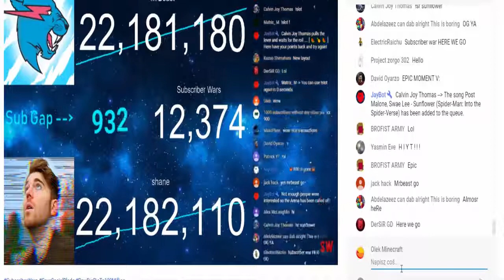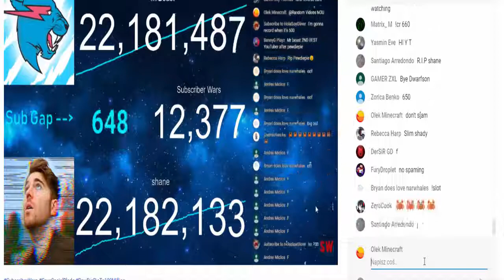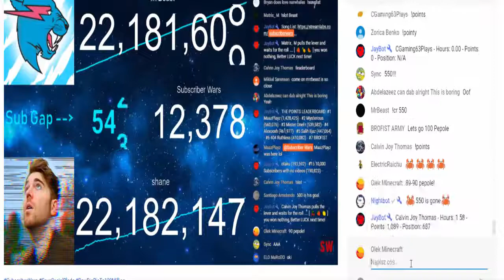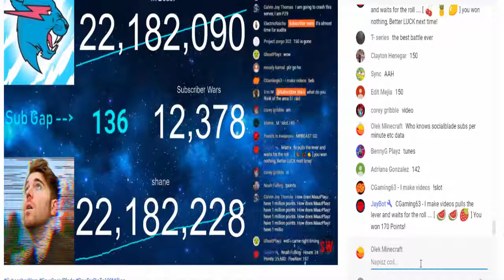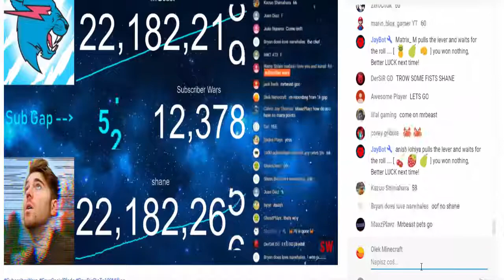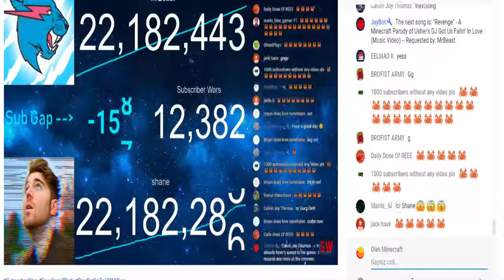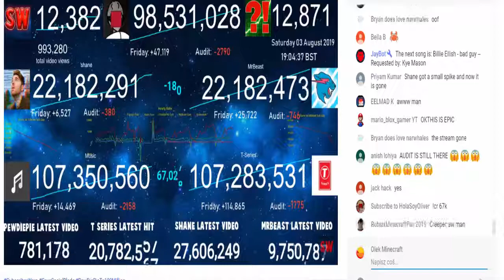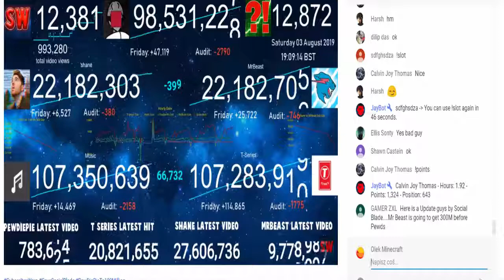MrBeast Passes Shane ! (TIMELAPSE)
im 1 day late